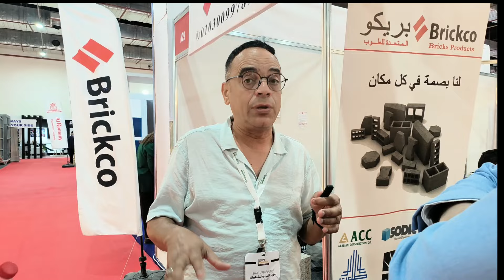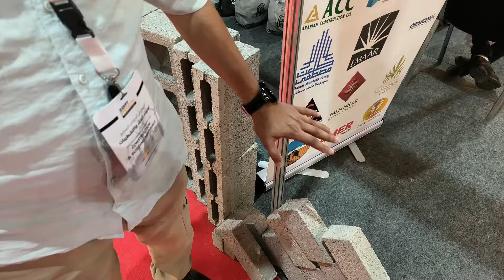طريقه معرفه جوده الطوب بدون معامل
طريقه معرفه نوع الطوب جيد ام سيء من خلال اختبارات ممكن ان تقوم بها بنفسك في الموقع دون اللجوء الى معامل وللحصول على هذه الطرق من خلال مهندس المعمل الذي يقوم بهذه التجارب